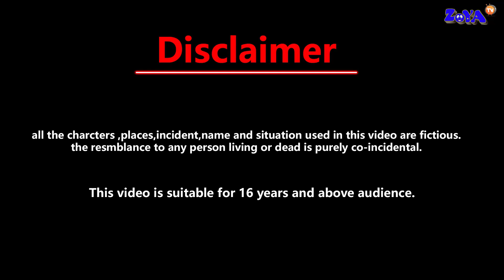जादुई लहंगों की बारिश || Jadui kahaniya | jadui frock | Magic lehanga | jadui lehanga Hindi Kahani